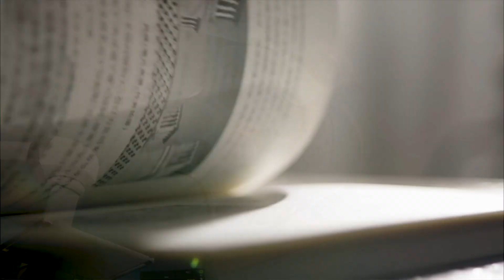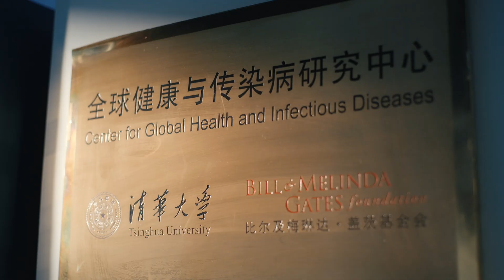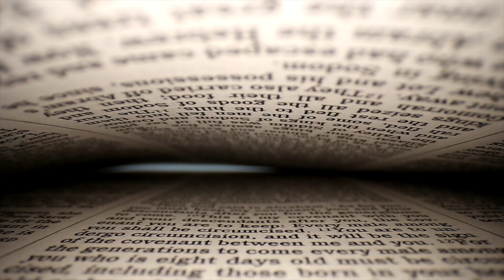Beyond the Page | What makes a Physician Scientist?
What makes a Physician Scientist?

For this essential question of medicine and education, Prof. Wong Tien Yin has offered his answer. Whether it’s in the hospital of Tsinghua University, in the AI+Biology interdisciplinary laboratory, in the classroom that binds teachers and students with theoretical discussions, or in the letters with deep care that travel far beyond the campus, the people of Tsinghua Medicine have made the same choice: to fully engage in the medical reform and development of China on-site.

This is their story, a legend of resonance written collectively with infinite faith and compassion.